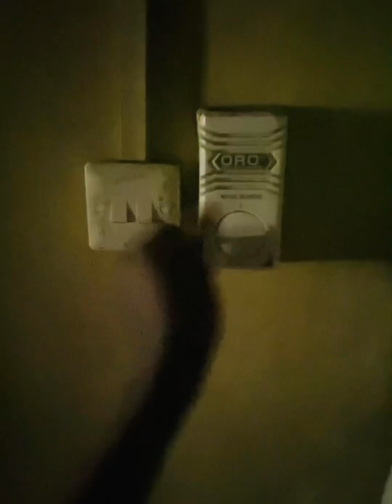A MUST WATCH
A day in my life as an intern and content marketer…Enjoy🤩